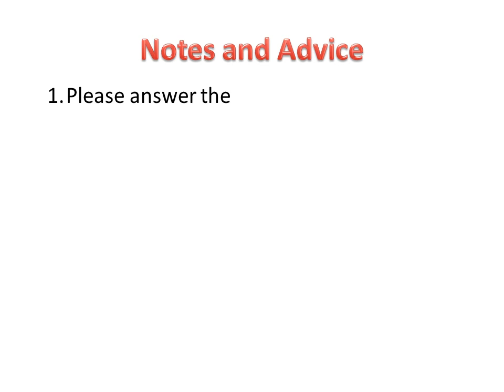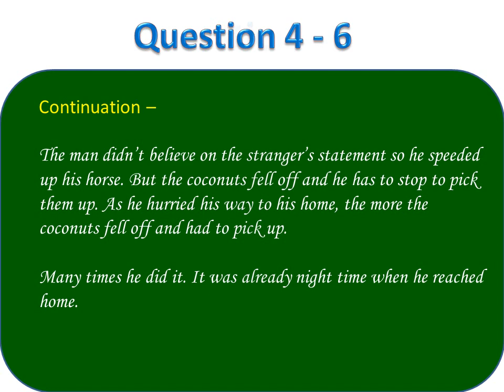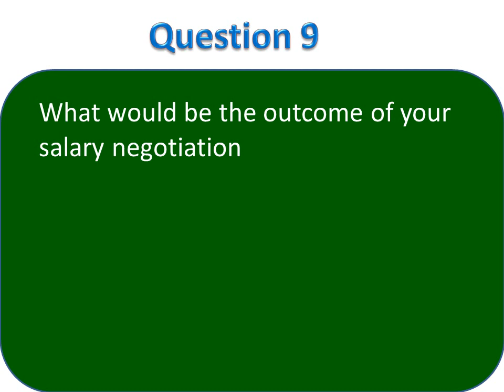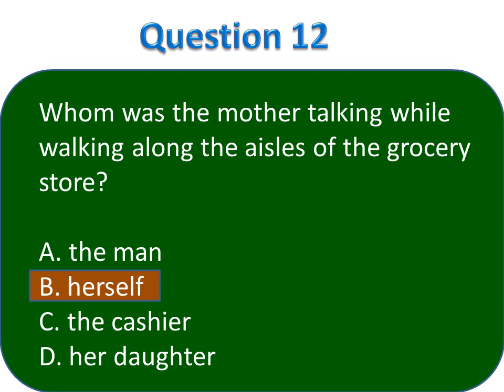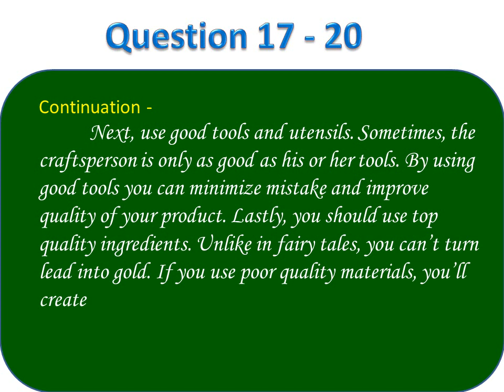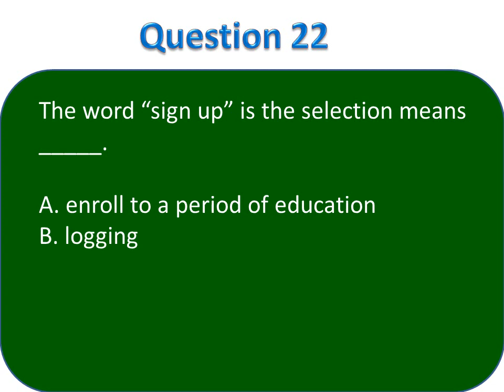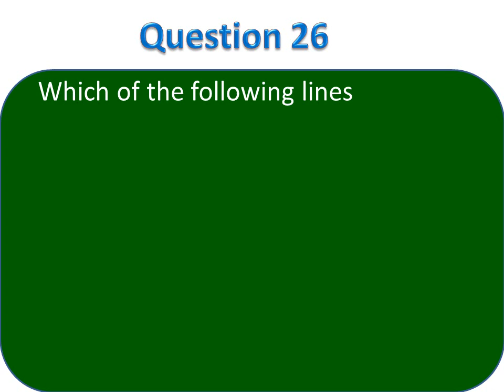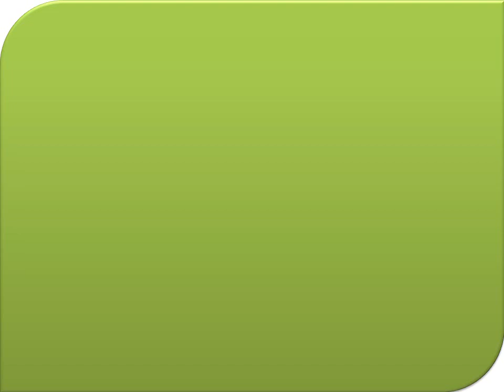Video 72 ALS Reviewer for AERT and A&E ENGLISH Reading Comprehension Previous Actual A and E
This video contains 30 Review Questions with Answers for the Alternative Learning System ALS Accreditation & Equivalency Readiness Test AERT and A&E Test, Learning Strand 1 - Communication Skills - ENGLISH Reading Comprehension, in line with the K to 12 Basic Education Curriculum of the Department of Education DepED, Philippines.